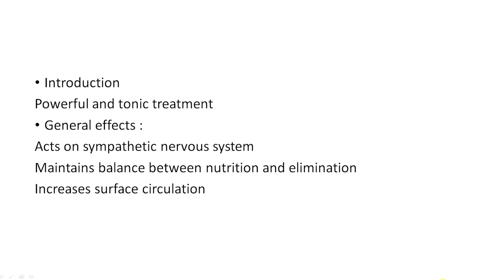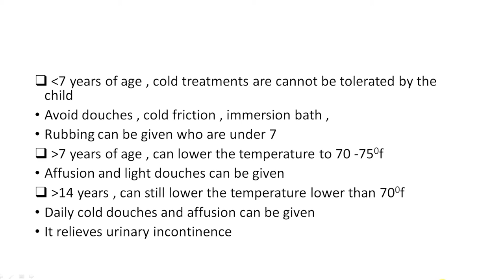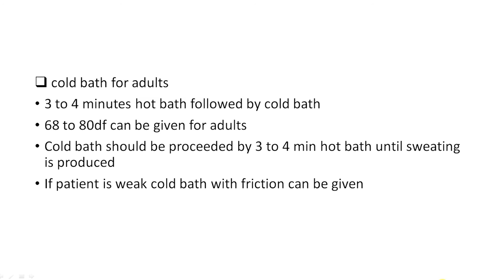SDM E-Learning: Cold Bath (Dr. Sujatha Dinesh)